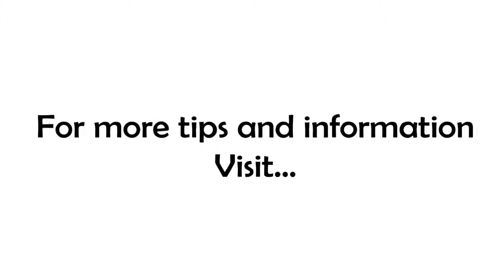Opportunities or Obstacles? You Decide!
If you've ever thought, "I'd be successful except for..." then this episode is for you! Even the uber-successful have had their fair share of obstacles, so what sets them apart? That's our topic on this installment of 7 Minutes In the Morning!

Hey, if you're a regular listener / watcher I'd really appreciate it if you would consider supporting the show. I've made it simple and safe to do and you can find out more